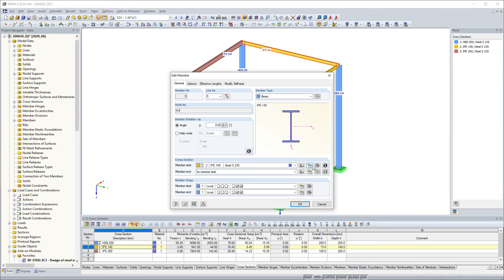[EN] FAQ 004466 | In my model, I use members with the cross-section IPE 140. Why is does the ...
Question:
In my model, I use members with the cross-section IPE 140. Why does the cross-section of the members change if I add new members as IPE 200? How can I enter different cross-sections?

Answer:
There are several options for creating members. It is possible to define a cross-section for the member start and end.

You can import a new cross-section from the cross-section library.

You can create a new cross-section.

You can edit an existing cross-section. However, this option changes the cross-section that is already used: All members with Cross-Section 1 assigned to them will get a new cross-section after editing them.